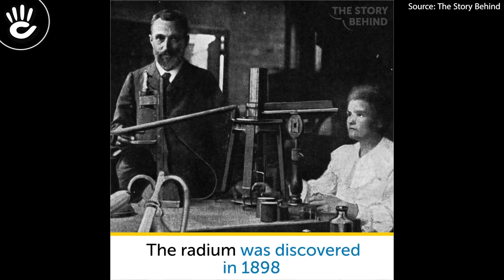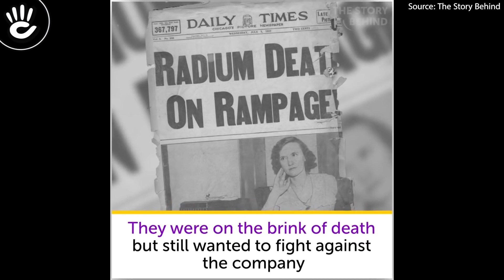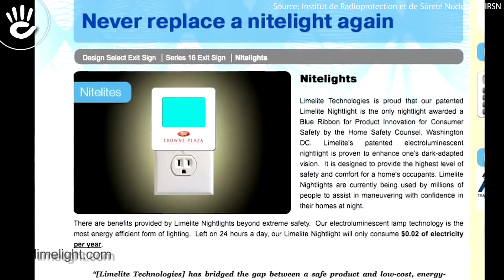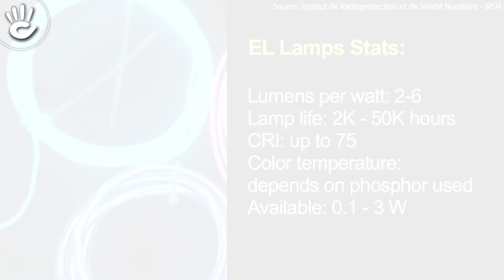Dạ quang trên đồng hồ và những câu chuyện đằng sau nó P2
Dạ quang trong đồng hồ được xem là một trong những phát minh đã mang lại đỉnh cao của ngành chế tác vốn mang tính truyền thống này. Nâng cấp tính năng làm cho đồng hồ ngày càng thuận tiện để sử dụng trong những điều kiện thiếu sáng.

♪ Hotline tư vấn bán hàng: 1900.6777
Source Music:
 - - -  CREDIT  - - -
Script:
Editor: Hoàng Đan vs Công.Z
MC:

Trang Phục:
Địa Điểm: